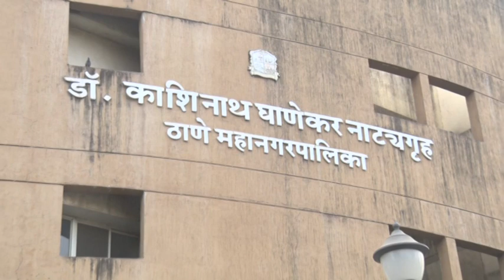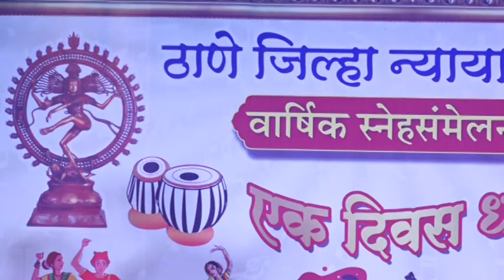Annual function 2020 Part-1 District court, Thane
Annual Function District court Thane
Date- 11 January, 2020
Dr. Kashinath Ghanekar Natyagruh, Thane